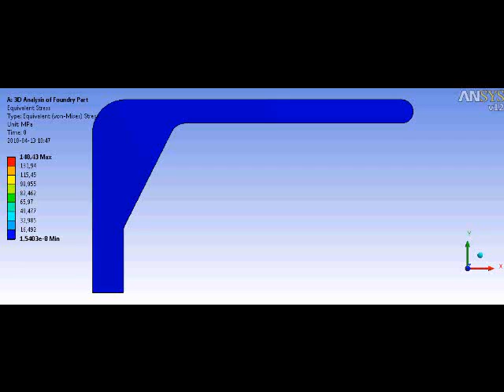Deformation och von Mises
Hållfasthetsteknisk Dimensionering - Design Exercise 1 - 2010 - Student Number 27